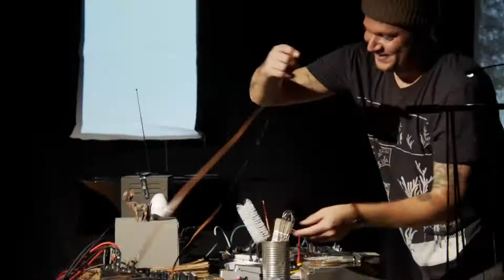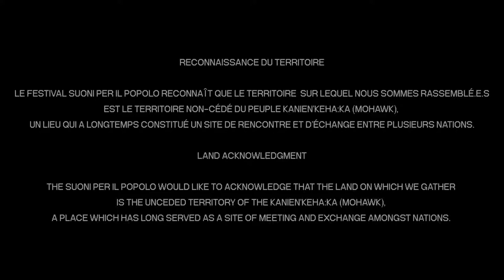Suoni TV Season 3, Episode 1 : Jeremy Young performs "Amaro" Live with Special Guests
Jeremy Young performs "Amaro" Live with Special Guests Deanna Radford, Julie Richard, Nick Kuepfer, Maya Kuroki and Ida Toninato